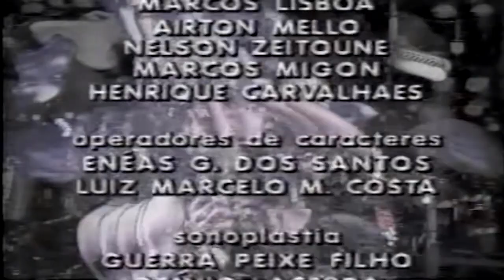Bon Jovi - Live at Hollywood Rock Festival | Pro Shot | Incomplete In Video | Rio de Janeiro 1990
Bon Jovi
Praça da Apoteose, Rio de Janeiro, Brazil
January 28, 1990
New Jersey Syndicate Tour

BTV Version

Setlist:
00:00 - Lay Your Hands On Me
03:56 - You Give Love A Bad Name
07:44 - Born To Be My Baby
13:15 - I'll Be There For You
19:45 - Livin' On A Prayer
23:22 - Wanted Dead Or Alive
27:50 - Bad Medicine

Please do not create fake Jon BOn Jovi account to post comments or attack someone else's comments, you will be banned from the channel.

Please do not take down or strike, I'm making a new reuploaded and I downloaded from my older channel before YouTUbe takes down my first channel.

If you have the audios from all the decades of Bon Jovi, post them on Mega.nz and send them to me on Gmail